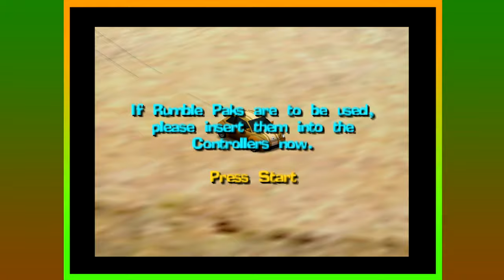Beetle Adventure Racing! - Playthrough Part 2 | Advanced Circuit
Part 2 of Beetle Adventure Racing! Playthrough.